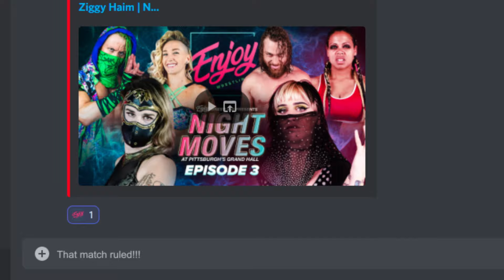Enjoy Wrestling: STWHA S9/Ep1 Fashionista Street Fight | Ganon Jones Jr vs Mikey Montgomery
Enjoy Wrestling returns with Episode 1 of Something to Write Home About, a three week series that premieres weekly on WREMIX.TV.

Match 1: The Runway vs GummiBoar in a Fashionista Street Fight

Match 2: Perfect Perkins vs MV Young

Match 3: Ganon Jones Jr vs Mikey Montgomery

Enjoy Wrestling is a progressive professional wrestling promotion based in Pittsburgh, PA

Producers
Kurt Hackimer
Taylor Gregg
Maxx Gregg
Scotty Swemba

Commentary
Rich Bocchini
Meg Fair

Ring Announcer
Sean Collier

Camera Operators
David Armitage
Mikey D'Angelo
Reese Hayes

Referees
Nick Brown
George Ross

Photography
AJ Small

Flyspace Productions
Noland Jenkins
Max Lasky
Leon Sleator

Live Sound
Luke Boegel

Lighting Board Operator
Noland Jenkins

Rentals
The Camera Department

Venue
Mr Smalls Theatre
Millvale, PA

Ring Crew Leader/Security
Fred Gallart

Enjoy Theme Song by Chris No. 2

Lions Led by Donkeys Podcast
Mesa Media
Baby Loves Tacos
Marveling at Marvels Marvels Podcast
Zach Funk's Brains are Weird Comedy Album
Dina Angotti Realtor at Realtor One
Pigeon Bagels
AGSYSTEMZ.COM

Jesse Wagner
Tori Rehr
Nona & David
Mark Tumblin
Kristina Cutter
Topanga
Roberto Díaz Padilla
Anthony Giargiano
Heather Nilson
Athena Flint
Emily Durham
Nick Sorg
TGrumm
Chad Brown
Robert Ng
Chris Simpson
crushgals
David Ranallo
Foz
JZBeasty the Huggable Snep
robert mcvearry
Marjorie Zeager
Michael Wolff
Gameplaynation Art
Orn Pauldorf
Zach
Alyssa Quintanilla
Zoe Tolbart
Robert Foflygen
KVR216
Alyx E
Reg Yankie
Dom Lamartina
Mike Bolam
Rachel Frank
MohawkMosher
Zombae’s Pit Boy
OldDykeEnergy
Joshua Paladin
ChiMothboy
lil_threatz
Steve Cobbler
Matthew Burch
Manda Micro
Heather Royston
Encrypted Cryptid
Mikey Manfredi
Ken Burch